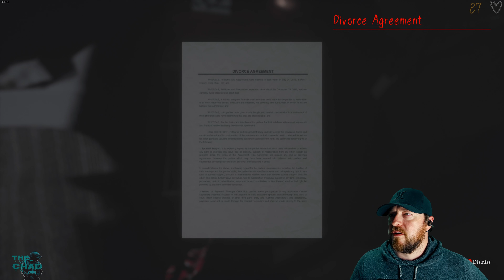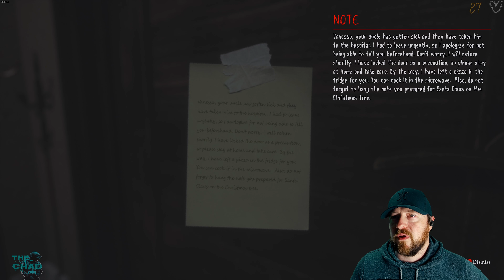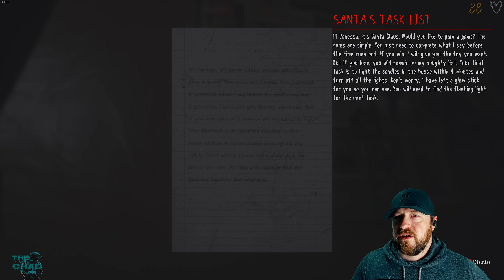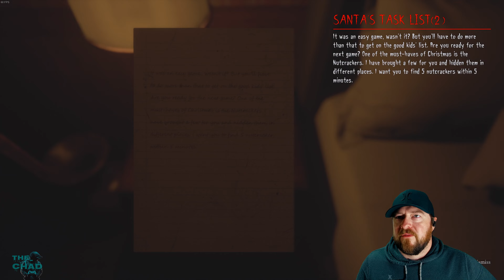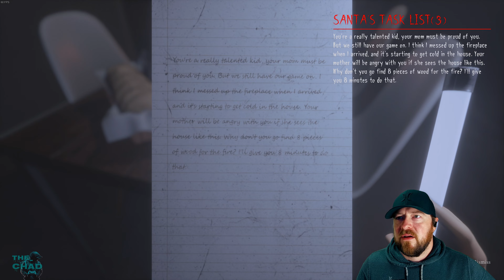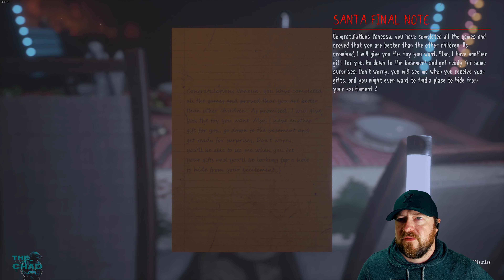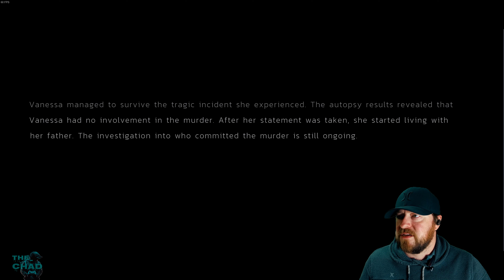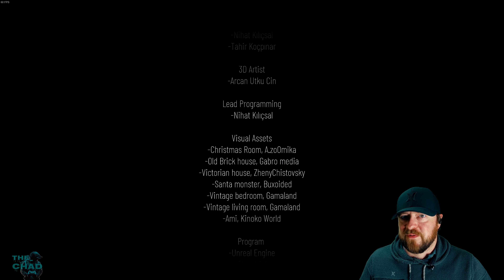Careful What You Wish For 🎅 Christmas Night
Christmas Night is a story-themed horror game about Christmas and its beliefs. Will we be rewarded for being a good girl this Christmas or will we be punished for being a spoiled person?
 -Steam Description